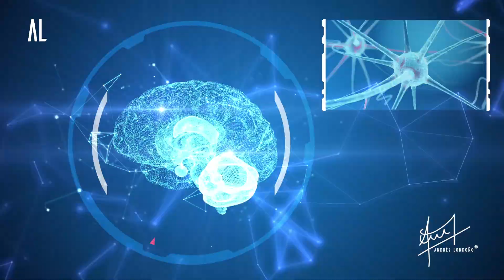Autoconfianza | Andrés Londoño